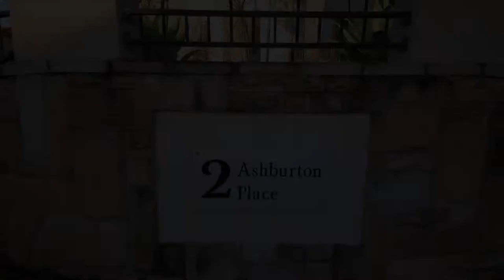A Generous Family Residence: 2 Ashburton Place, Wakerley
Generously proportioned family home with sensational integrated entertaining spaces.  Room for the family as they grow including a 5th bedroom and 3rd bathroom downstairs.  Space for camper, boat or trailer off road.  Pool, Solar Panels, Ducted A/C, Ceiling Fans.